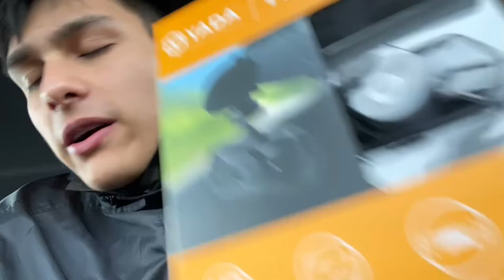Vlog de compras en el BlackFriday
Descripción del canal:
¡Bienvenido a Carrillo Vlogs! Aquí encontrarás un mundo de entretenimiento variado y lleno de diversión. Desde vlogs emocionantes hasta retos divertidos, pasando por sketches cómicos y momentos inolvidables, este es tu destino para sonreír, reír y disfrutar al máximo. ¡Acompáñanos en nuestras aventuras diarias y descubre un contenido fresco y gracioso cada semana!

Hashtags populares para YouTube en español:

1.
2.
3.
4.
5.
6.
7.
8.
9.
10. ContenidoFrescoYT Hola amigos en este video hice un vlog yéndoselo el Black Friday espero y les guste